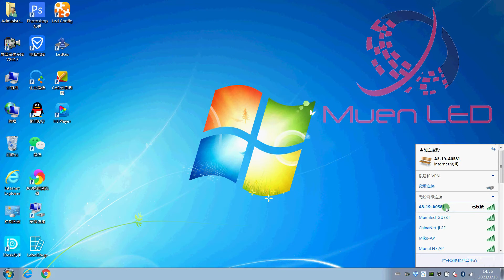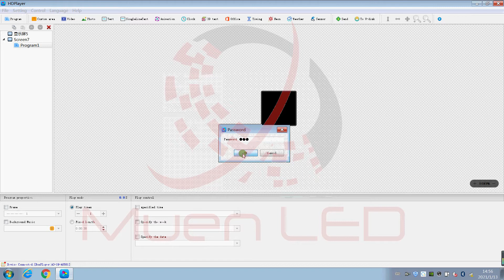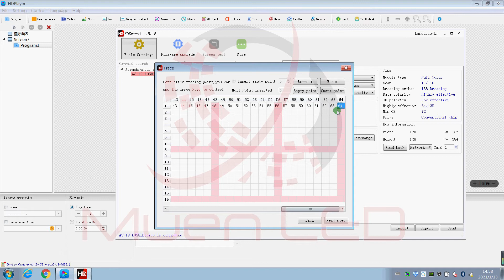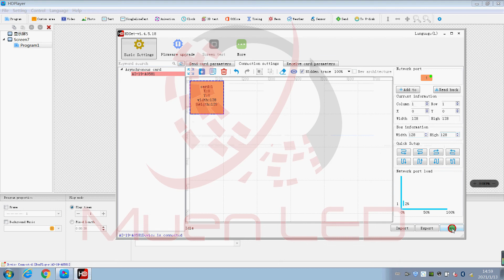How to HD-A3 control card for intelligent Settings and program delivery?